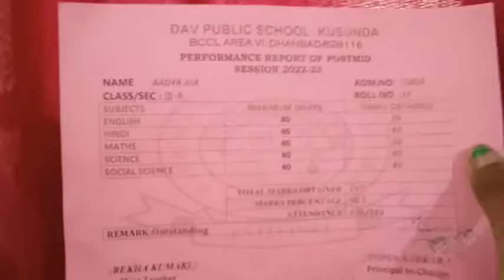My all day vlog